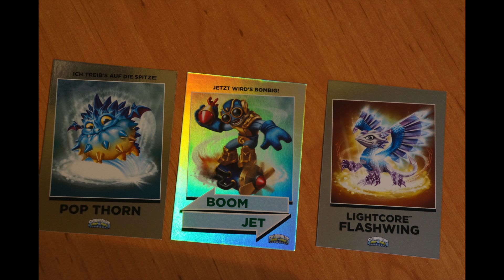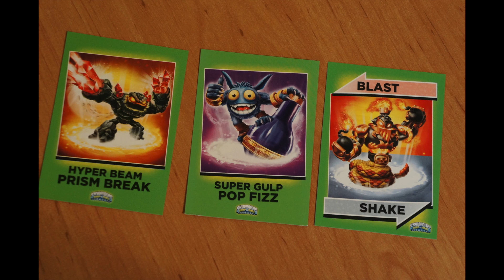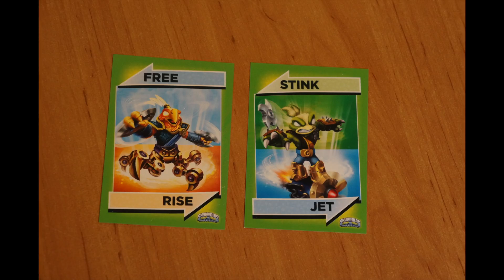topps Skylanders Collector Cards 20 Booster